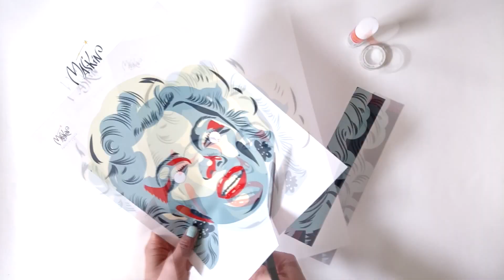Marilyn Monroe mask from MaskinBox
This is a short video for MaskinBox friends to demonstrate how it`s easy to make a Marilyn Monroe paper mask.